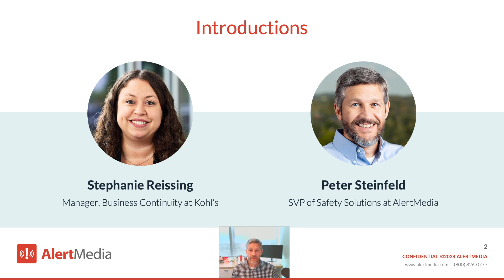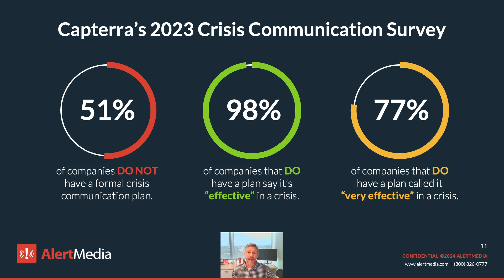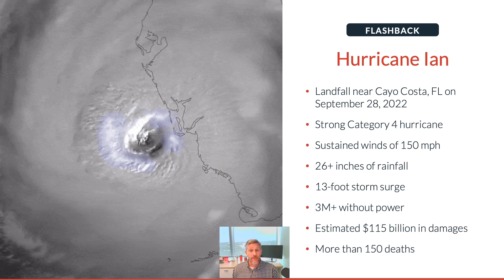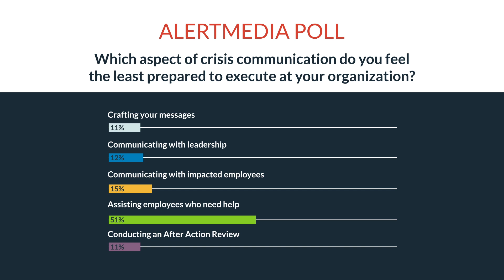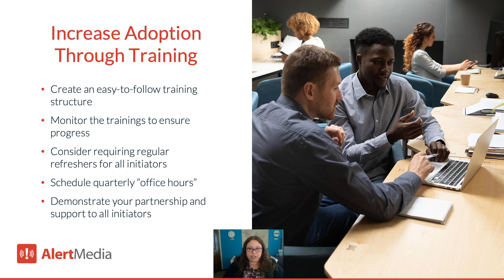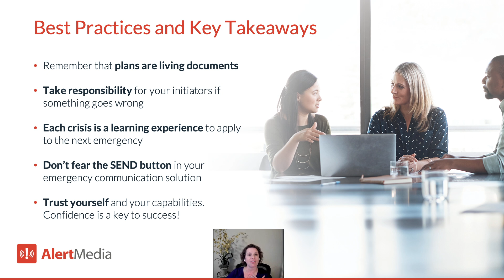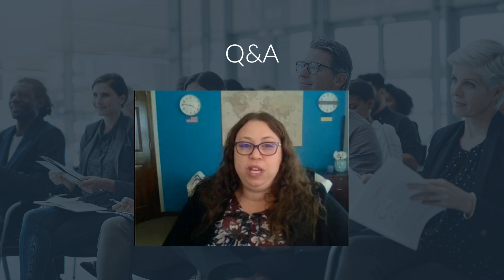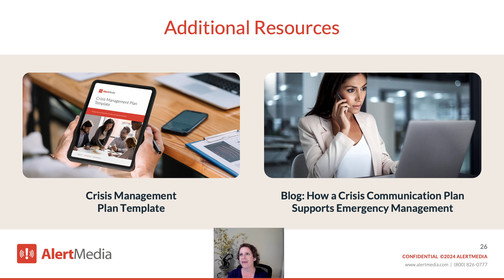How to Improve Resilience With Strategic Crisis Communications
Learn how to implement Kohl’s proven crisis communication strategies that ensured the safety of hundreds of employees across several communities.

2023 saw the highest number of billion-dollar disasters in U.S. history, underscoring the urgent need for organizations to adopt comprehensive crisis communication plans. When Hurricane Ian hit Florida in 2022, Kohl’s swiftly activated their crisis communication and disaster response playbook, ensuring the safety of hundreds of employees across dozens of communities.

In this on-demand webinar, Stephanie Reissing—Business Continuity Manager at Kohl's—reveals the retail giant’s strategies for crafting and refining crisis communication plans to ensure resilience in any emergency.

Additionally, download AlertMedia’s Crisis Management Plan Template to develop a plan tailored to your organization that ensures a timely, successful resolution to any critical event.

Watch now to learn:
- The role communication plays in disaster preparedness, response, and recovery
- Tips for communicating effectively with employees and stakeholders during an emergency
- How to achieve buy-in on your crisis communication plan from leadership and employees
- The importance of a functional after-action approach to improving crisis communications